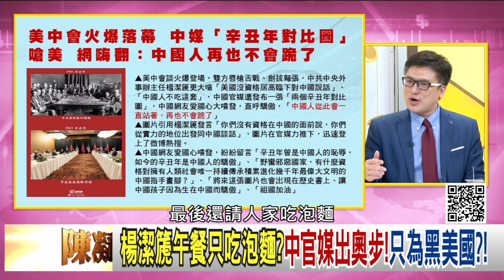精彩片段》徐嶔煌:美中上確實也摔了一跤...【年代向錢看】20210322